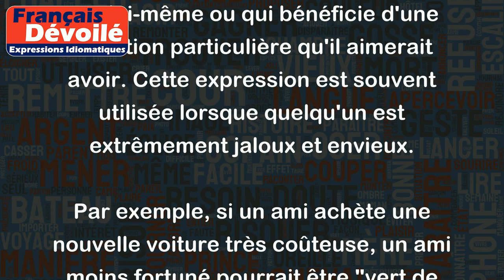Vert de jalousie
L'expression "vert de jalousie" signifie que quelqu'un éprouve une forte envie, de la jalousie ou de la rancoeur envers une personne qui possède quelque chose qu'il ne possède pas lui-même ou qui bénéficie d'une attention particulière qu'il aimerait avoir. Cette expression est souvent utilisée lorsque quelqu'un est extrêmement jaloux et envieux.
Par exemple, si un ami achète une nouvelle voiture très coûteuse, un ami moins fortuné pourrait être "vert de jalousie". Ou si une personne obtient une promotion au travail dont un collègue estime qu'il mérite mieux, ce collègue pourrait également être "vert de jalousie".
On peut aussi utiliser cette expression pour décrire l'apparence d'une personne jalouse : "elle regardait son ex petit(e) ami(e) avec les yeux verts de jalousie".